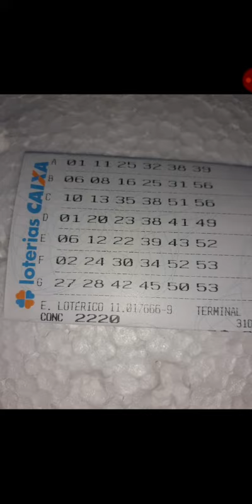MEGA SENA DA VIRADA ( MAIS 98JOGOS)🤑🎁🧚‍♂️🧚‍♀️.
MEGA SENA DA VIRADA (mais 98 jogos)ZAP.31988620354.